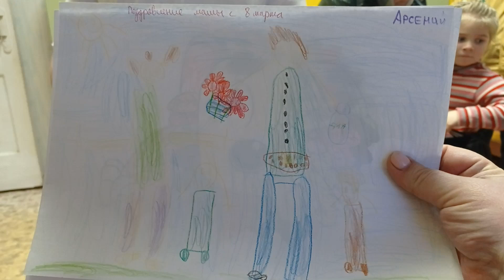ВОССТАНОВИЛА НОМЕР - ЧЕГО МНЕ ЭТО СТОИЛО/ВИКА С ПОДРУГОЙ/ПИСЬМА ИЗ НАЛОГОВОЙ/ПОСЫЛКА/ПОДАРОК ОТ СЫНА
ღ▬▬▬▬▬▬▬▬▬▬▬▬ஜ۩۞۩ஜ▬▬▬▬▬▬▬▬▬▬▬▬ღ
ღ▬▬▬▬▬▬▬▬▬▬▬▬ஜ۩۞۩ஜ▬▬▬▬▬▬▬▬▬▬▬▬ღ
Приятного всем просмотра и отличного настроения!)
Возникло желание помочь каналу?!